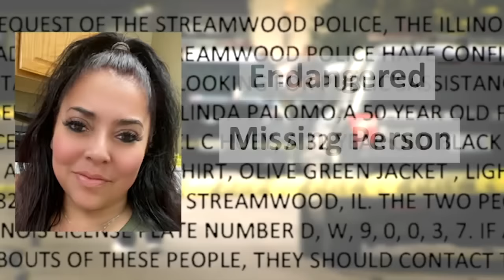Romeoville killer's fiancée helped plan family's murders, police say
Nathaniel Huey Jr.'s fiancee Ermalinda Palomo helped plan the execution-style murders of Zoraida Bartolomei and her family, Romeoville police said. FULL STORY